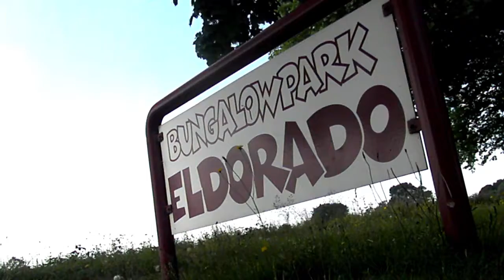Bungalowpark Eldorado | Chaam